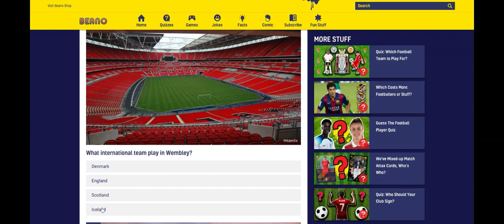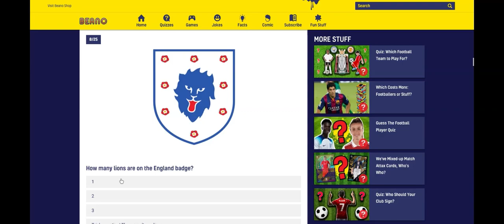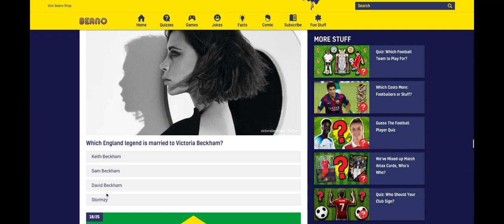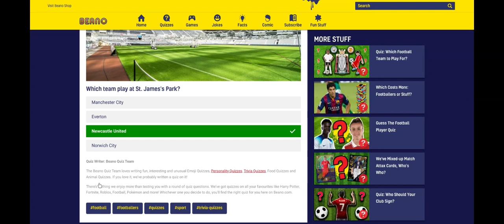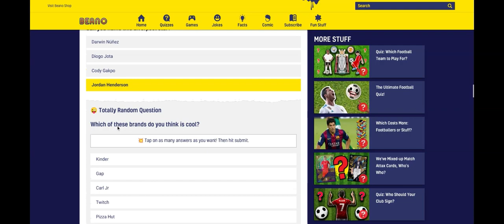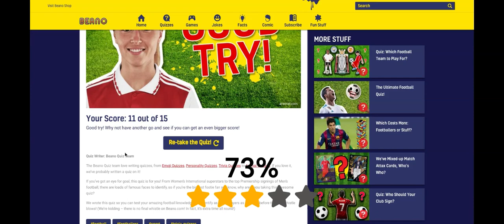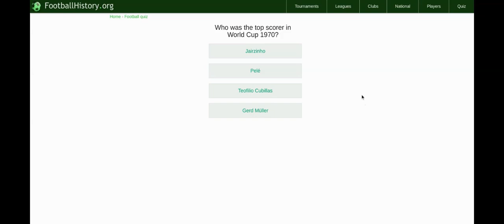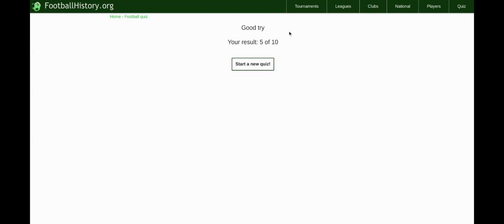ASMR- How Good Is Your Football Knowledge???⚽(Football Quizzes Pt.2)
Please leave any video suggestions you guys want to see.
For today's video, I will be taking football quizzes to test my knowledge. Hope you guys enjoy!!!
Intro 0:00
Quiz 1 0:51
Quiz 2 13:56
Ouiz 3 20:28
Outro 28:00